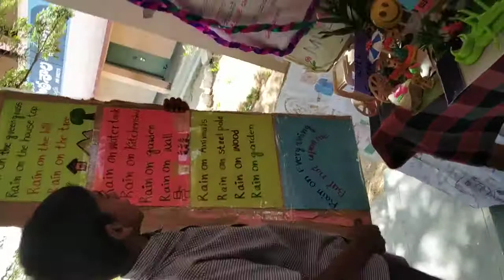Maths Fest&Children's day celebrations at Mpps Mulugu, District Siddipet